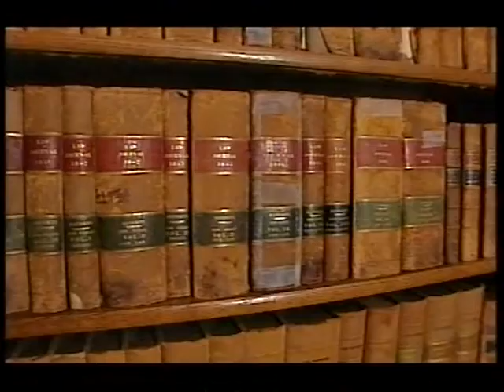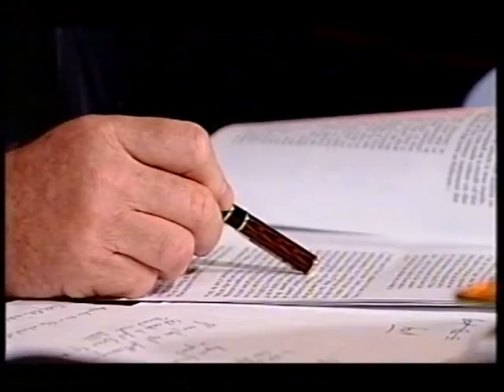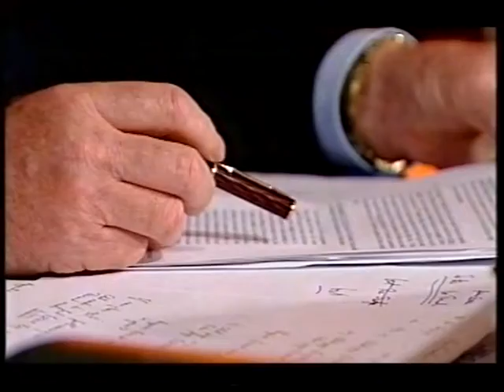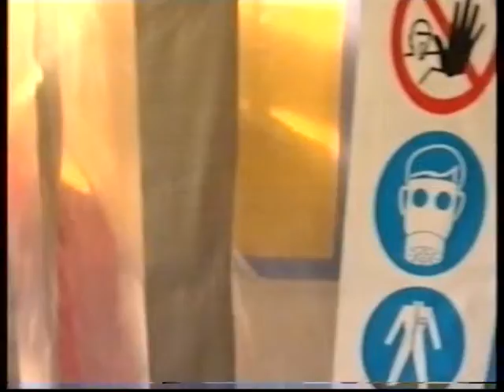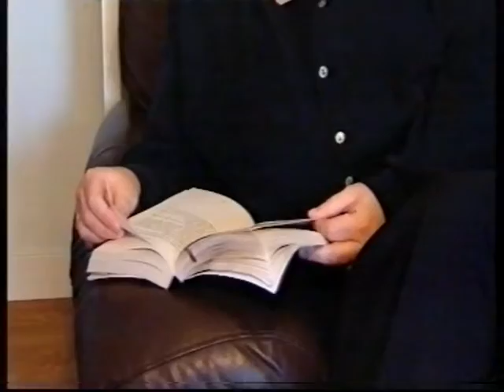Negligence (bouncy castle and army); Chancery case; Supreme Court asbestos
Courts - negligence, chancery; Supreme Court clip